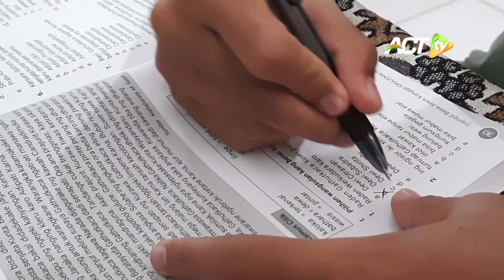Kisah Yatim Anak Tentara, ACT Kirim Beasiswa untuk Mereka!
Putra seorang prajurit ini bukan pemuda biasa, sejak ditinggal wafat sang Ayah beberapa tahun silam, ia terbiasa hidup mandiri

Tinggal di Panti Asuhan demi bisa terus melanjutkan cita-cita sang Ayah; menjadi prajurit tangguh

ACT Jatim pun singgah untuk memberikan langsung bantuan biaya hidup, juga beasiswa untuk sejumlah anak yatim putra-putri tentara

Begini laporannya!

Para ayah anak-anak ini telah berbakti untuk persatuan dan keamanan negeri. Anak-anak yatim TNI terus berjuang mandiri namun kesulitan modal meraih cita-cita. Kepedulianmu bantu wujudkan masa depan gemilang mereka